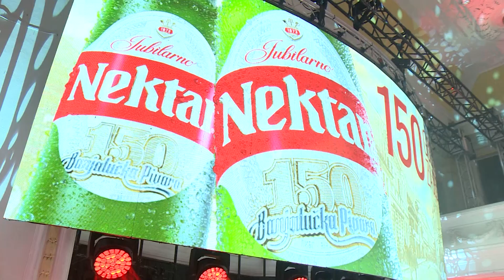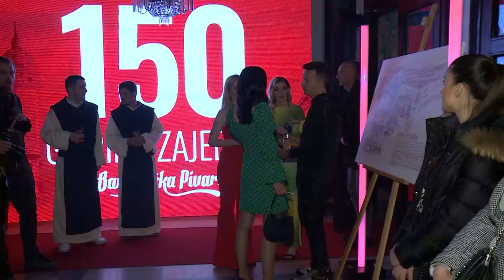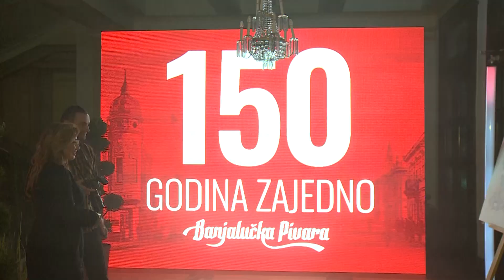Banjalučka pivara obilježila 150 godina postojanja – Početak dana TV K3